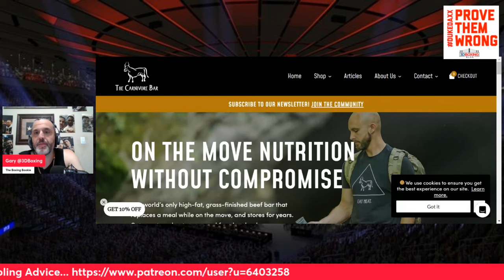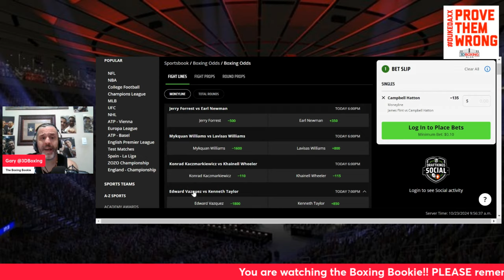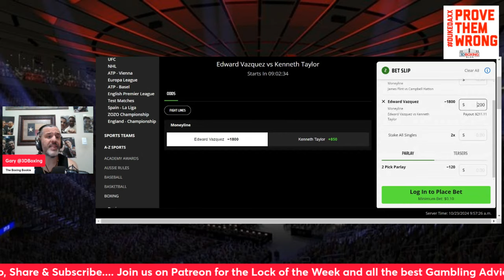MAKE MONEY W/ the Boxing Bookie on Edward Vazquez VS Kenneth Taylor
BRING DOWN THE HOUSE!!! MAKE MONEY W/ the Boxing Bookie on Edward Vazquez VS Kenneth Taylor